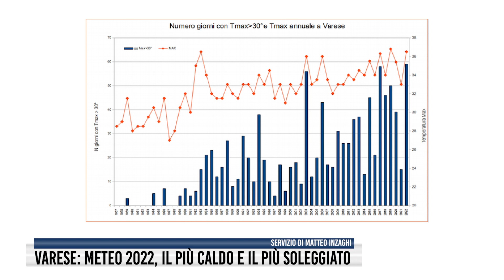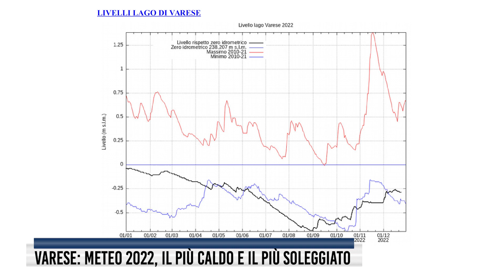Varese: meteo 2022, il più caldo e il più soleggiato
2022, un anno da record: il più caldo, secco e soleggiato. Parola di Centro Geofisico Prealpino.
La temperatura media ha toccato 15° (media estiva, 36,5). A questo si aggiunga, l’Ottobre più caldo di sempre e i gravi effetti della siccità.
Mesi più secchi, Gennaio. Febbraio, Marzo e Agosto.
Poca neve, anche ad alta quota, con un ulteriore e sempre più allarmante arretramento dei ghiacciai alpini.